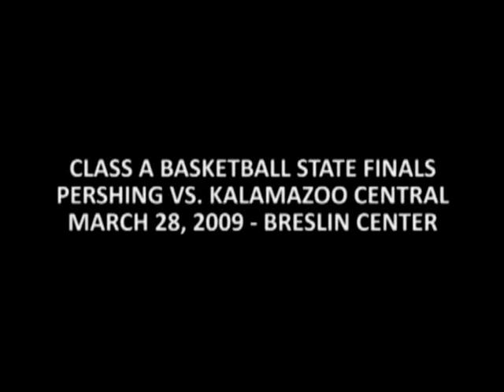Keith Appling - 2010 Detroit Pershing Boys Basketball Feature on STATE CHAMPS!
Michigan State basketball sophomore Keith Appling was featured on STATE CHAMPS! High School Sports Show in his senior year at Detroit Pershing